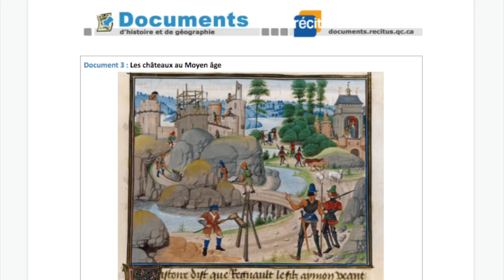Le Moyen Âge avec Minecraft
Cette tâche propose aux élèves de reproduire les principaux bâtiments du bourg au Moyen Âge. Après avoir visité la carte Minecraft, les équipes devront élaborer un livre d'or où ils colligeront des informations des bâtiments d'un bourg au Moyen Âge. Par la suite, les équipes devront identifier les bâtiments incomplets de la carte, en choisir un et achever sa construction en consultant le dossier documentaire. La tâche est disponible à l'adresse suivante